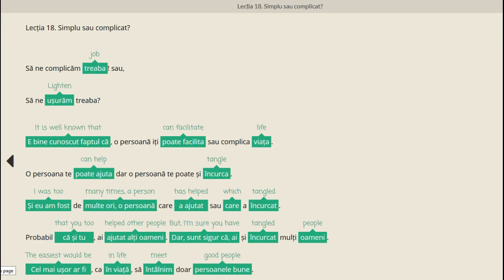Romanian in 100 short lessons. Lecția 18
This course is dedicated to everyone who wants to learn Romanian easy. It will contain 100 lessons which were specially created to help you acquire Romanian easy and fast.
Our tools for making this videos possible are Readlang, our experience with learning languages and creativity.